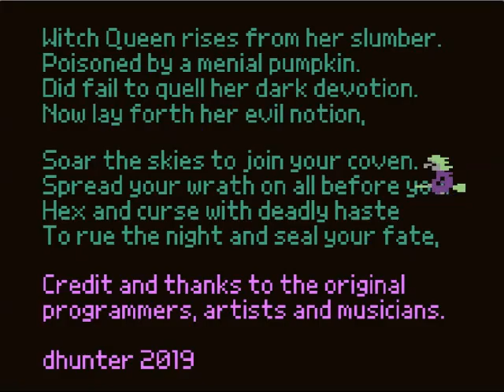Cauldron 3: Wrath of the Witch Queen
A sequel to the Commodore 64 Cauldron series of games by Palace Software.
Thanks and credit to all the original artists, musicians and programmers.